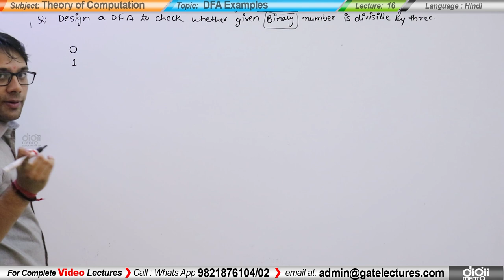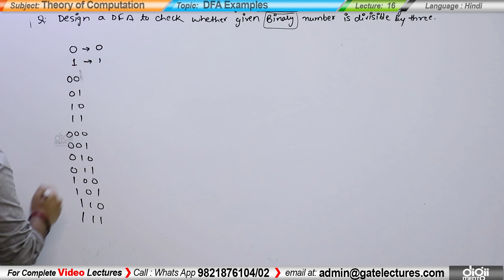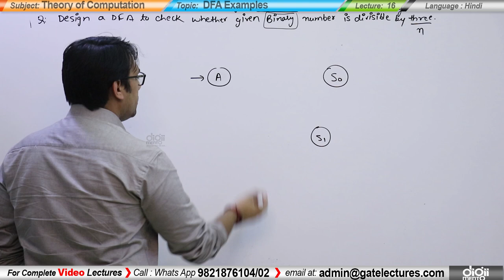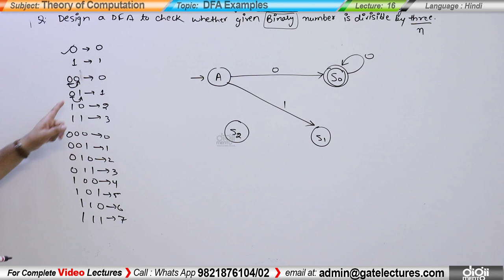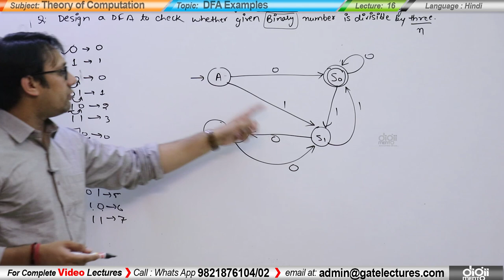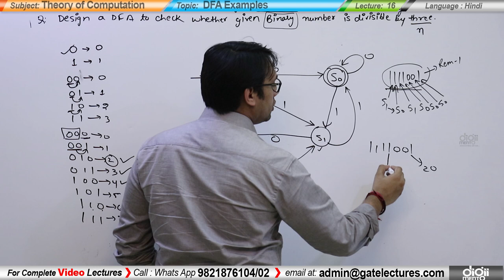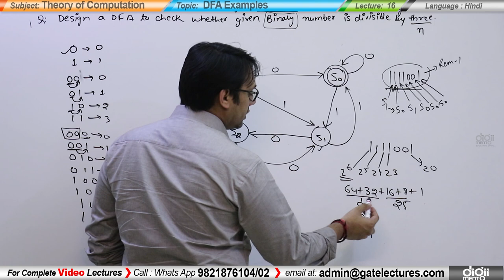TOC 16 DFA Examples - Binary number Divisible by 3 (in Hindi)